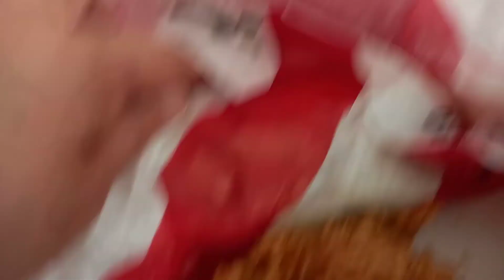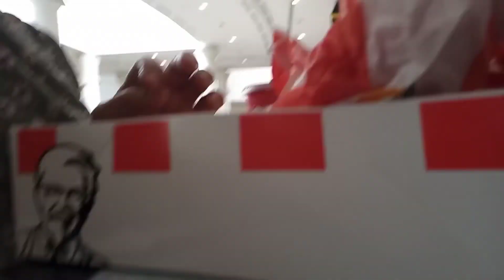MUKBANG WITH MARIANE/USAPANG APO.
Please watch my video guys.  at last nameet ko si marianne.  nilibre niya ako ng food. Matagal ko na rin siyang kaibigan dito sa abudhabi. Enjoy watching.